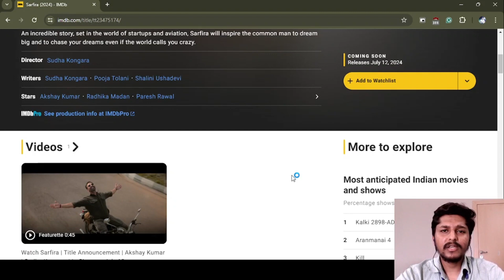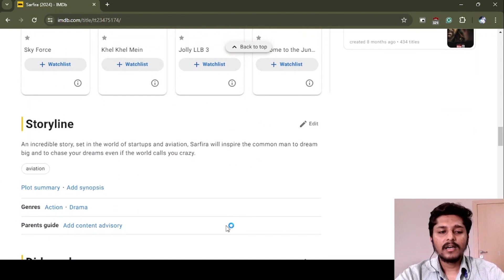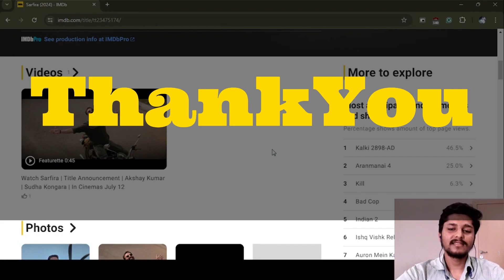SARFIRA TRAILER REVIEW | SARFIRA TRAILER REACTION | AKSHAY KUMAR | Review Wallah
SARFIRA TRAILER REVIEW | SARFIRA OFFICIAL TRAILER | AKSHAY KUMAR | Paresh Rawal | Radhikka | Sudha Kongara | Review Wallah

An incredible story, set in the world of startups and aviation, Sarfira is all set to inspire the common man to dream big and to chase your dreams even if the world calls you crazy.

Cast: Akshay Kumar, Paresh Rawal, Radhikka Madan, Seema Biswas, R. Sarath Kumar, Saurabh Goyal, Krishnakumar Balasubramanian, Irawati Harshe Mayadev, Anil Charanjeett, Prakash Belawadi, Rahul Vohra

Cape of Good Films and Abundantia Entertainment Present
In Association with 2D Entertainment
An Abundantia Entertainment Production

Inspired from the Book “Simply Fly – A Deccan Odyssey” by Captain GR Gopinath.
Story & Directed By: Sudha Kongara
Produced By: Aruna Bhatia, Jyotika, Suriya, Vikram Malhotra
Co-Producer: Vedant Vikaas Baali, Rajsekar Karpoorasundarapandian
Executive Producer: Antara Banerjee, Naved Farooqui (Mastercut Pictures)
Associate Producer: Karuna Vishwanath
Screenplay: Sudha Kongara, Shalini Ushadevi
Dialogues: Pooja Tolani
Director of Photography: Niketh Bommi
Editor: Sathish Suriya
Music Composer: G.V. Prakash Kumar, Tanishk Bagchi, Suhit Abhyankar
Lyricist: Manoj Muntashir Shukla
Guest Lyricist: Shloke Lal (‘De Taali’), Tanishk Bagchi (‘Saare Ki’)
Original Score: G.V. Prakash Kumar
Sound Design: Suren G., S. Alagiakoothan
Re-recording Mixer: Suren G.
Costume Design: Falguni Pathak
Make up Design: Kamlesh Shinde
Hair Design: Joyce Luize
Casting: Shruti Mahajan
Choreographer: Ganesh Acharya, Uma – Gaiti
Action Director - Anl Arasu, Parvez Shaikh
Research Consultant: Capt. Shivrain Surendra, Rakhee Chowdhary
Post Producer: Shilpan Vyas (Tinu), Azaz Memon
Visual effects: NY VFXWaala, The VFX Triangle Studio
Digital Intermediate: Mango Post
Colorist: Suresh Ravi
Associate Director: Devaraj Perumal, Abhishek Kapur
Line Producer: Ashwani Mishra
Commercial & Legal (Abundantia): Vijash Kothari
Marketing (Abundantia): Vasundhara Adukia
Publicity Design - Gopi Prasannaa, Brain on Rent (A Division of Panorama Studios)
Visual Promotions: Jayesh Shikarkhane & Team
PR Agency: Communique PR

Hi Swapnil Patel  Here ! Living A Life Through Cinema & Sharing The Journey With You..!

     I am A Creator .